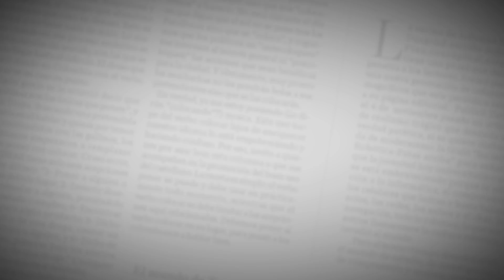Este es el marcador de los barranquilleros para partido Junior vs Boca